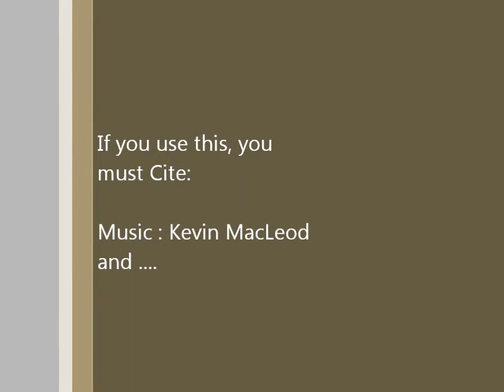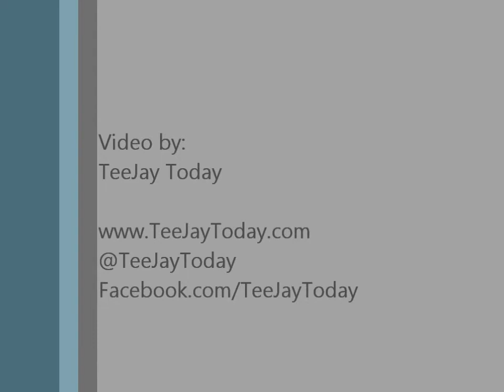Mini Golf B-Roll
Do you need B-Roll of mini golf or putt-putt?